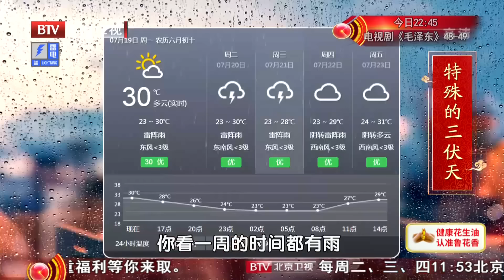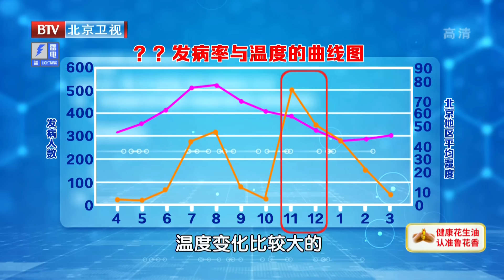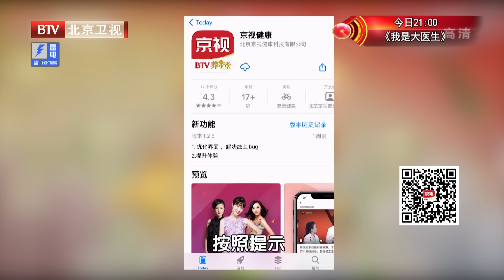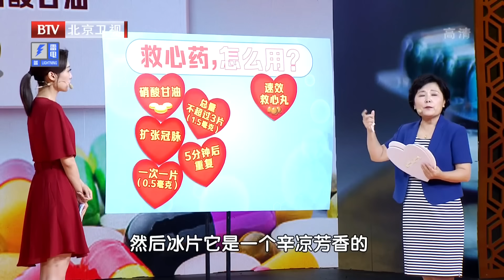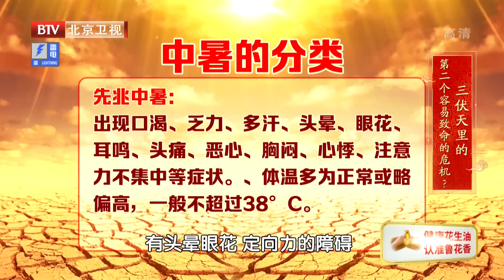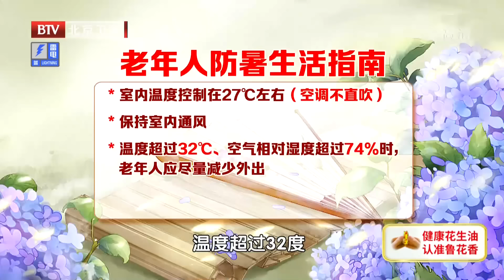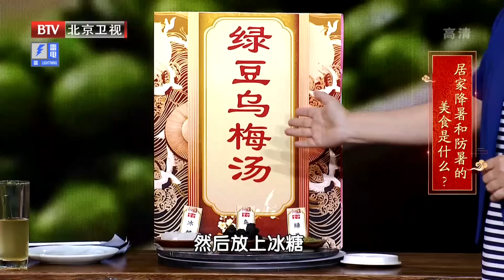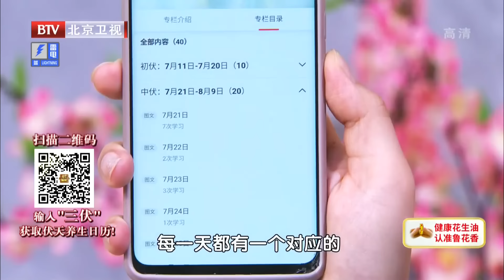夏秋补气要兼顾消火降燥，麦冬搭配这些煮一壶，补气血的效果比人参还好，吃几次就能补足20年亏空，气色回到20多岁小姑娘《养生堂》